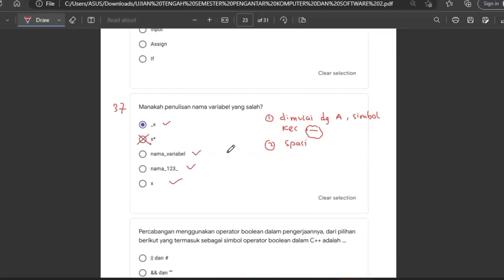UTS PKS 2 TPB ITERA - Soal 35 - 36